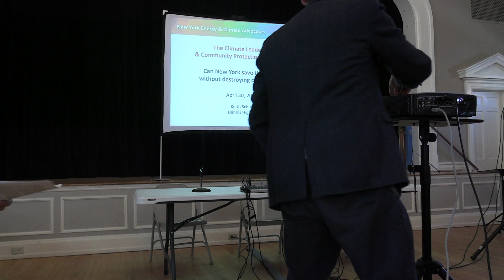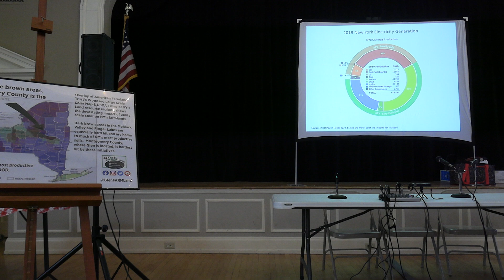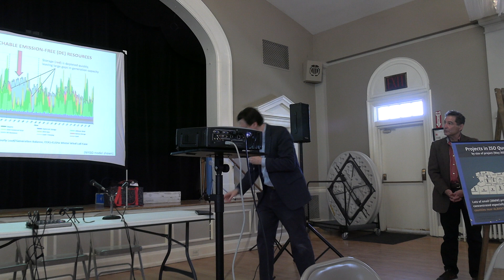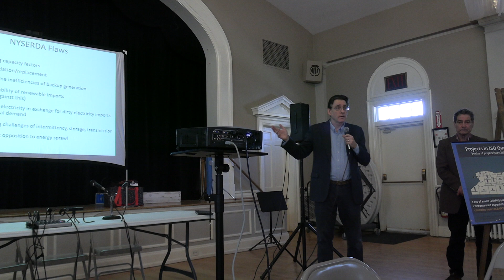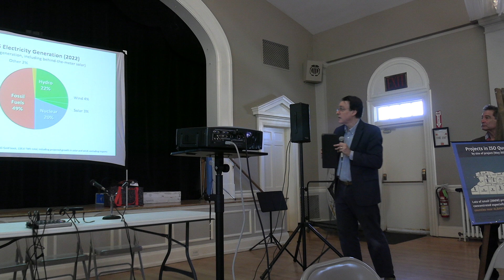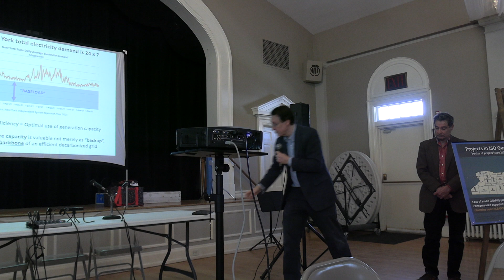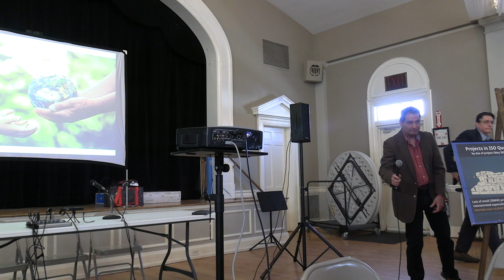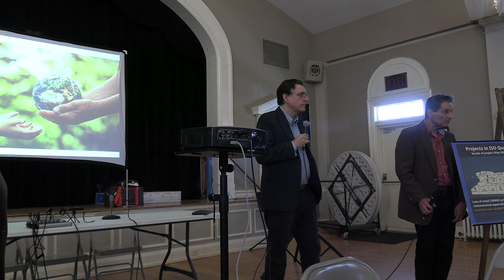"Can New York Save the Climate without Destroying Communities" GlenFARMLand Symposium April 30, 2022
Presentation by Keith Schue and Dennis Higgins, New York Energy and Climate Advocates (NYECA)